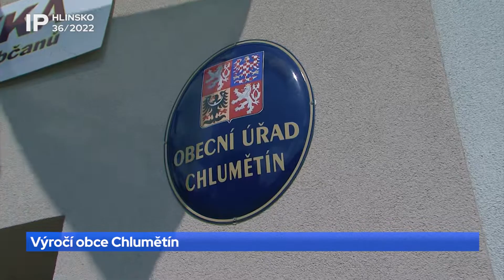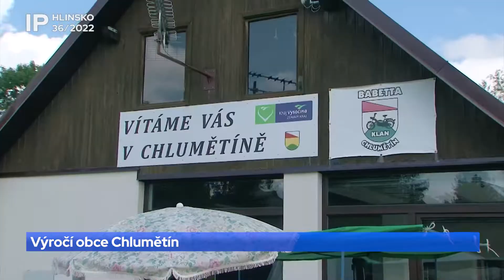36/2022 Výročí obce Chlumětín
Obec Chlumětín slavila v sobotu 27. srpna  630. výročí od svého založení.